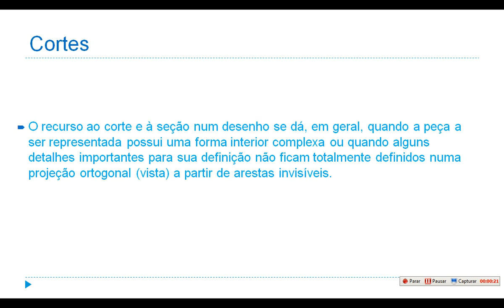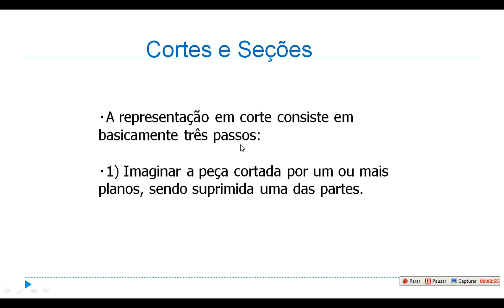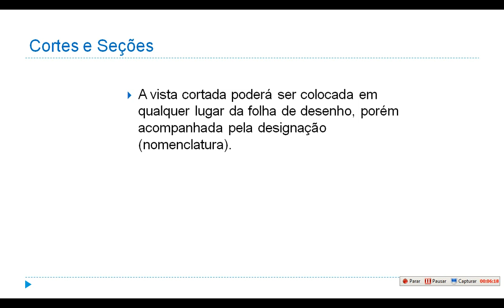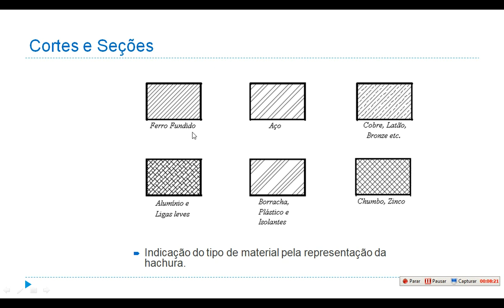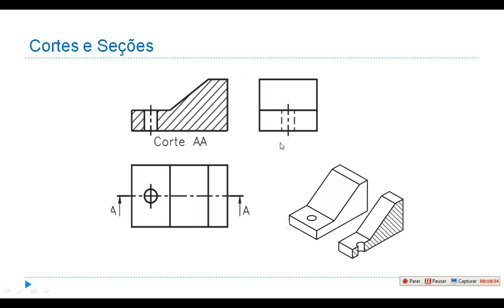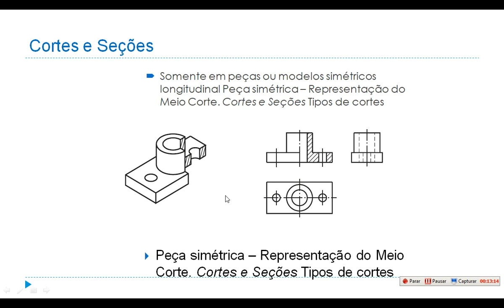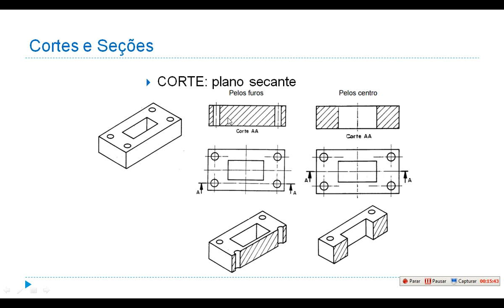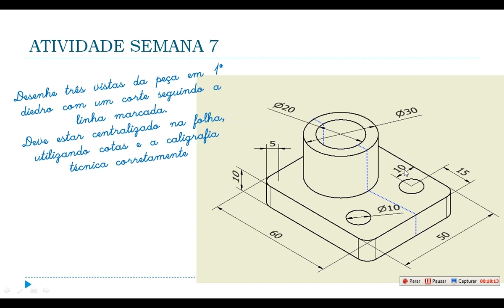Aula de Desenho Técnico 7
Cortes e Secções